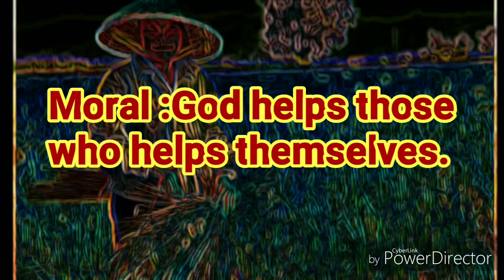The lazy farmer|Bedtime stories for kids|never give up buddy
Hello Everyone,
Today I am sharing The story of the lazy farmer,I know this will inspire you,by never give up buddy :-)

1.The lazy farmer

2.The lazy farmer story

3.Bedtime stories for kids

4.The lazy farmer story in english

5.lazy farming

6.lazy farmer boy

7.story in english

8.Moral stories for kids

9.kids stories

10.stories for kids

11.alsi kisan koo koo tv

If you like to share your personal inspirational story or any incident that changes your life..if you think it must be shared with the world,

FAIR-USE COPYRIGHT DISCLAIMER * Copyright Disclaimer Under Section 107 of the Copyright Act 1976, allowance is made for "fair use" for purposes such as criticism, commenting, news reporting, teaching, scholarship, and research. -This video has no negative impact on the original works (It would actually be positive for them) -This video is also for teaching purposes. -It is transformative in nature in a positive way. -I only used bits and pieces of videos to get the point across where necessary.